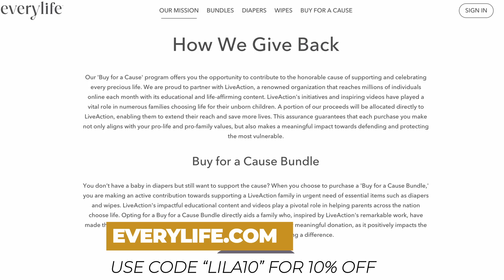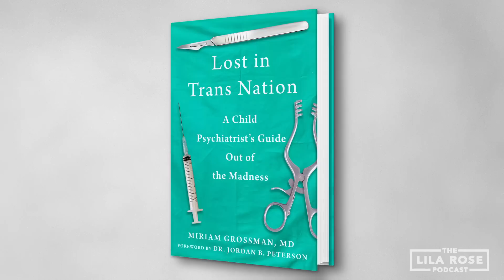Lost in Trans Nation with Dr. Miriam Grossman | The Lila Rose Podcast E45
What do you do if a loved one - especially a child - is struggling with gender dysphoria? I talk with Dr. Miriam Grossman, Clinical Child Psychologist, about the growing epidemic of gender ideology grasping the youth and causing chaos in the field of psychology. We also discuss how parents can prepare themselves and seek help to care for their kids who struggle with their gender identity.

Timestamps:
00:00 Intro Sequence
00:20 Intro to Dr. Grossman
03:37 Seven Weeks Coffee!
04:29 Dr. Grossman's Background
09:05 Parents' Conundrum
14:19 Parents' Children Taken from Them
15:45 How Do Parents Get Out of This?
19:24 Every Life!
20:04 How to Support Struggling Children?
23:21 A Story of Hope
28:16 Where to Find Dr. Grossman's Work